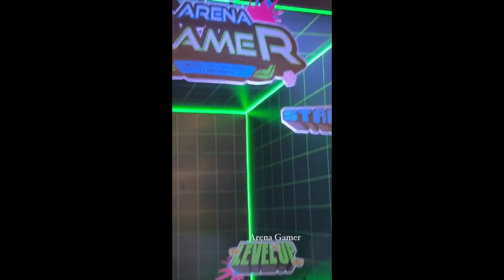STORIES DO PYONG LEE E DA SAMMY 27/07/2023